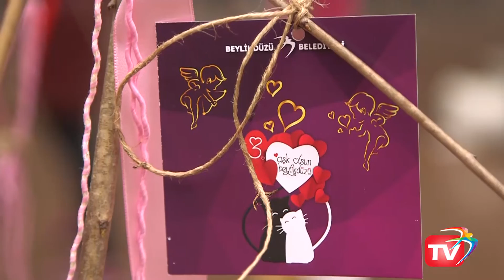14 Şubat Sevgililer Günü Kutlandı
Beylikdüzü Belediyesi'nin bu yıl üçüncüsünü düzenlediği Aşk Olsun Beylikdüzü etkinliği Zübeyde Ana Sosyal Yaşam Merkezi'nde yapıldı.

Hangimiz Sevmedik dizisinin sevilen oyuncuları Mehtap Bayri ve Cengiz Bozkurt Beylikdüzü sakinleriyle bir araya geldi.

Başkan İmamoğlu eşi Dilek İmamoğlu ile birlikte, gelen konuklara Sevgililer Günü anısına kırmızı gül dağıttı.